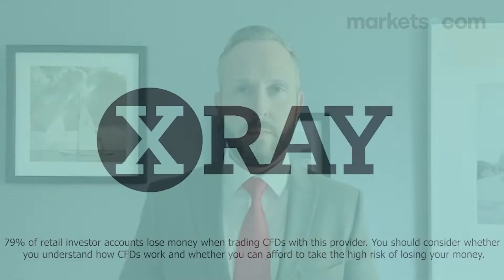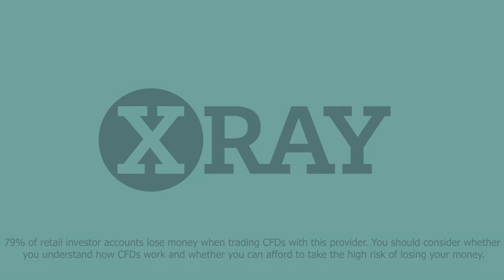Asset in Focus: Weekly Gold Price Forecast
Improve your gold trading with our resident gold expert. Head of Trading at Gold and Silver Club Phil Carr joins you live in-platform with his forecasts for gold prices over the coming week. These essential weekly shows cover the latest fundamental and technical market developments and how they drive price action for precious metals.

79% of retail investor accounts lose money when trading CFDs with this provider. You should consider whether you understand how CFDs work and whether you can afford to take the high risk of losing your money.